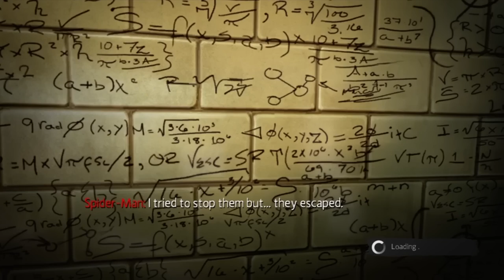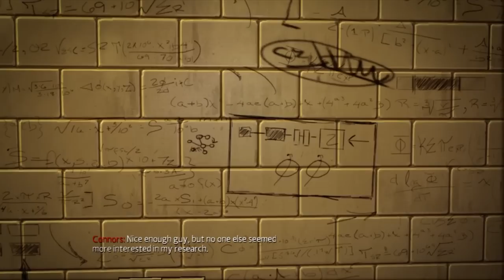The Amazing Spider-Man : Let's Play Episode 2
Welcome to The Amazing Spider-Man Lets Play! Hosted by yours truly.

Hope you guys are enjoying this lets play :) if you have some suggestions please let me know so i can improve the quality of this lets play.